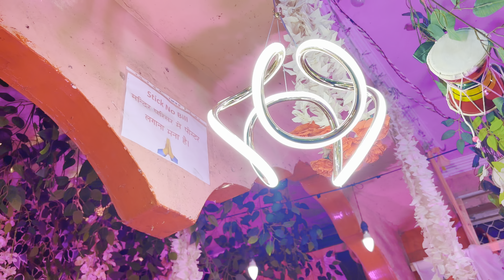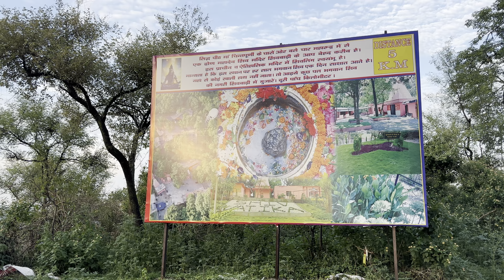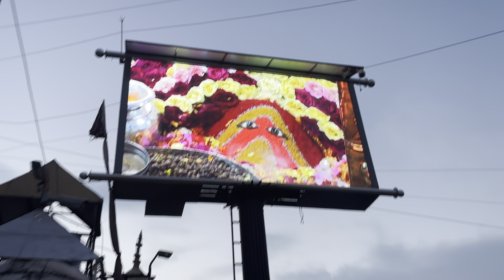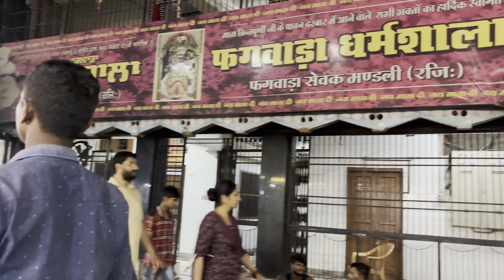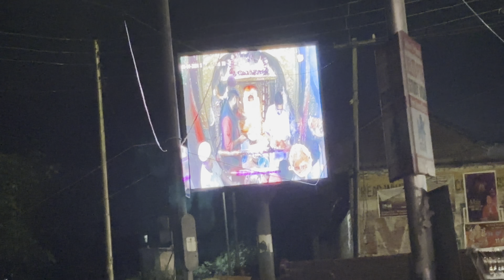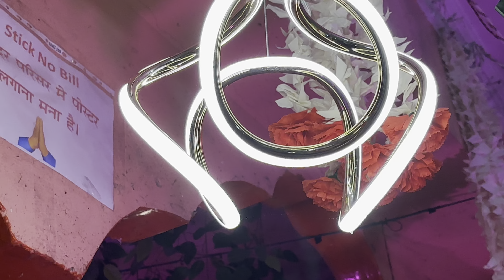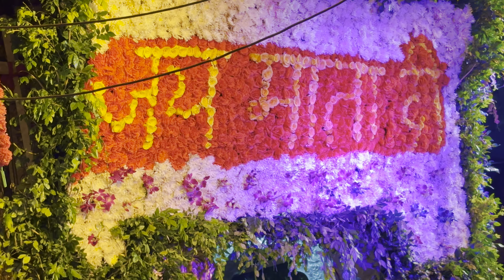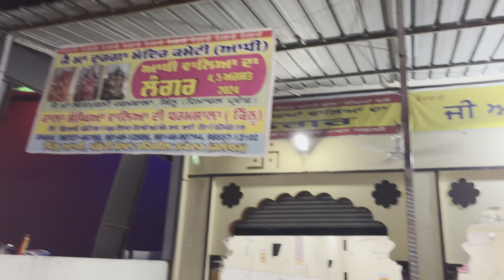Chintpurni Mata Mela 2024 | ਚਿੰਤਪੂਰਨੀ ਭਵਨ ਦੀਆਂ ਰੌਣਕਾਂ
Chintpurni Mata
Chintpurni hotel
Chintpurni hotel room prices
Chintpurni raat rukne ki jagha
Chintpurni Sawan Mela kab hai
Chintpurni Mata Mela 2024
Chintpurni Mata Mandir
Chintpurni live
Chintpurni Mela 2024
Chintpurni pedal Yatra
Chintpurni vlog
Chintpurni Mela Date 2024
Mela Chintpurni
Chintpurni Mata Sawan Mela 2024
Chintpurni Mata Mela langar
chintpurni mata
hanuman hoshiarpur 2024
chintpurni mela
mata chintpurni mela 2024 date
chintpurni vlog
chintpurni yatra
going to chintpurni
chintpurni view
hoshiarpur mandir
mata chintpurni location
chintpurni vlog
chintpurni yatra
chintpurni mela kitni tarikh ko hai
chintpurni mela langar
chintpurni mela ashtami
chintpurni mela video
mani ladla bhajan mela chintpurni da
chintpurni mela live